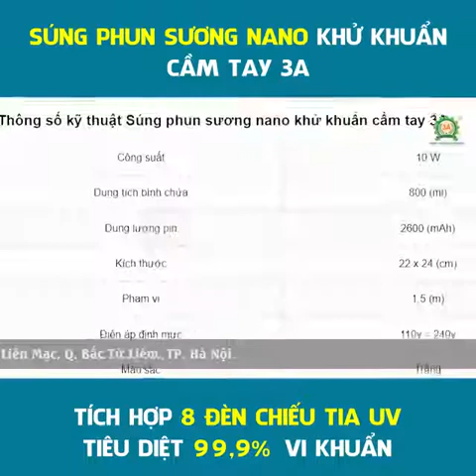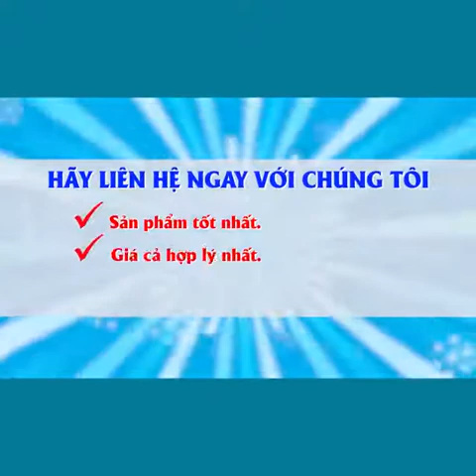SÚNG PHUN SƯƠNG | bán hàng online| tin tức sản phẩm mới nhất